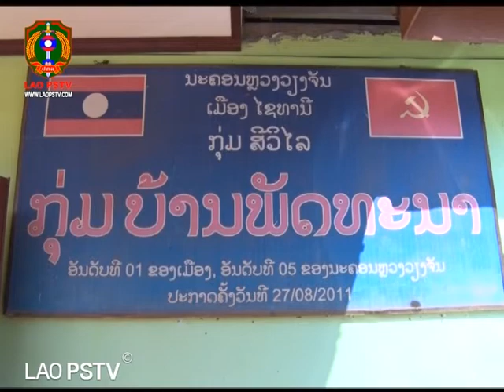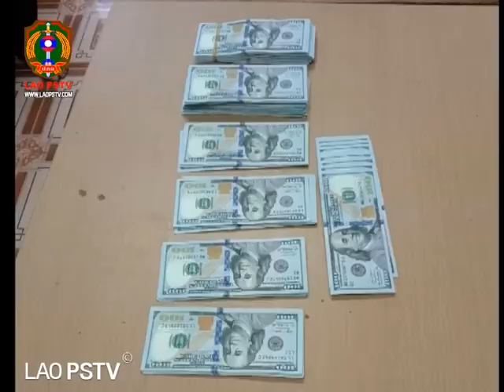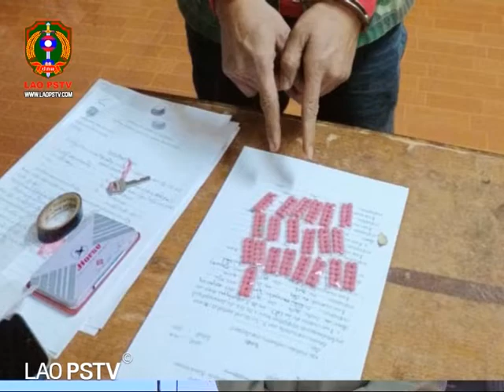ຂ່າວ ປກສ LaoPSTV News: ກອງບັນຊາການ ປກສ ເມືອງໄຊທານີ ມ້າງຄະດີຄ້າ-ຂາຍ ຢາເສບຕິດ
ສະຖານີ ໂທລະພາບ ປ້ອງກັນຄວາມສະຫງົບ  LAO PSTV12/01/2021 ເຈົ້າຫນ້າທີ່ພະແນກຕຳຫຼວດ ກອງບັນຊາການ ປກສ ເມືອງໄຊທານີ ມ້າງຄະດີຄ້າຂາຍຢາເສບຕິດ